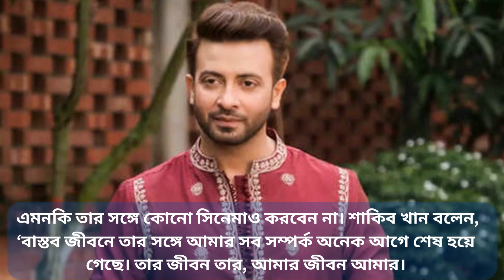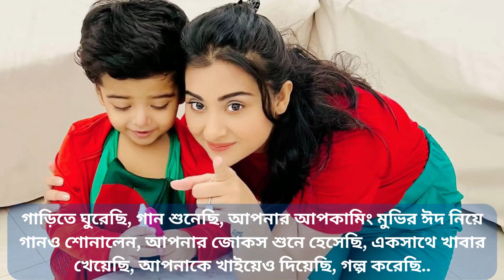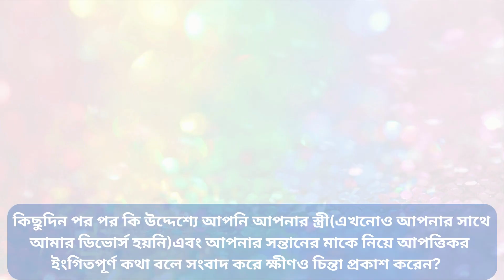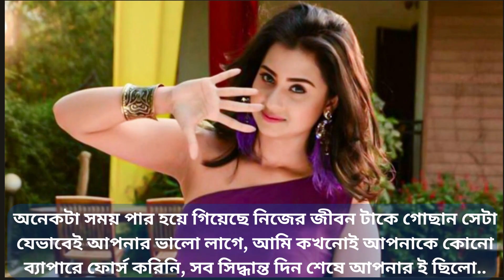এখনোও আপনার সাথে আমার ডিভোর্স হয়নি -বুবলি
বুবলি তার আবেগময় ভাষায় লিখেছেন,
আপনাকে তো কোথাও কখনও অসম্মান করিনি বা অসম্মান করে কথা বলিনি..
বরং যেকোনো অবস্থায় আপনাকে সম্মান দিয়ে পাশে থেকে নানা ভাবে সাপোর্ট দিয়েছি..
আপনার সমসাময়িক এতো বিষয় থাকতে আপনি বিশেষ কিছু সাক্ষাৎকারে শুধু কিছুদিন পর পর আমাকে নিয়ে নিউজে খোঁচান কেনো? উদ্দেশ্য কী? আগে তো কখনও এরকম করতেন না?